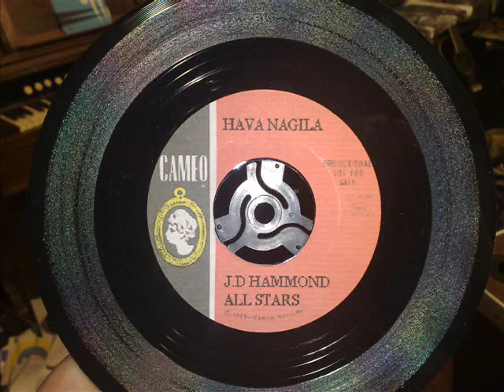Hava Nagila (surf)...J.D Hammond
My last attempt at making a surf instumental 45.
Recorded Feb 2010 in Nottingham, I laid down a drum track and then added all the other instruments one by one...2 rhythm guitars and 1 lead through a Wem copycat, Hofner bass, Wurlitzer piano and Vox continental organ...
The track was then pressed onto a one off 7" single to play on my jukebox...